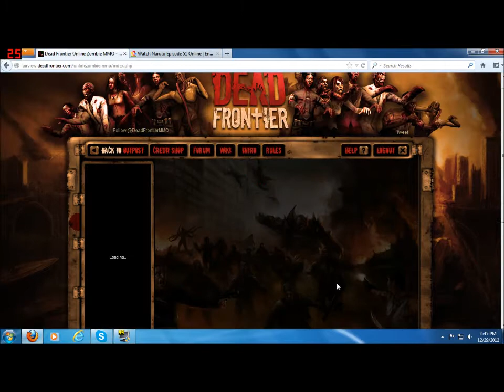Dead Frontier 3D- Lord4rolan & Killer743 Part 3